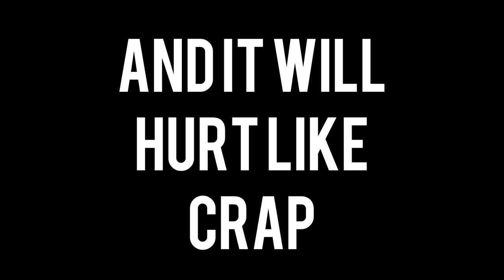Using full body tracking in spider lair￼